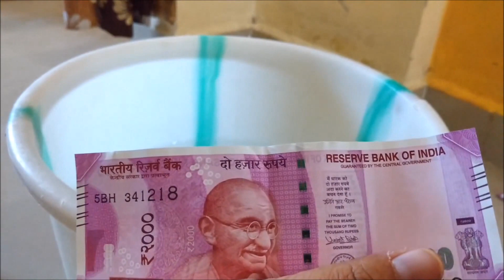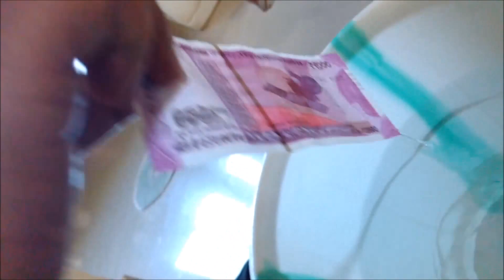New 2000 RS Currency NOTE| Water Proof Test| Quality TEST | water resistant?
Ever since the government released new Rs 2000 notes, curious citizens have been taking selfies with the new currency note, preserving them, and even framing them. There were even rumors much to the annoyance of authorities that the new notes have GPS.

A curious person who had doubts about the quality of the new denomination decided to test  it by rinsing the note in water. He soaked it in order to ascertain whether the new note is water resistant, following which he uploaded the video on YouTube. The video has gone viral since then

/*keytags
2000 rupees note,
2000 rupees note fake,
2000 rupees note chip,
2000 rupees note features,
2000 rupees note water test,
2000 rupees note water proof,
2000 rupees note water resistant,
2000 rupees note quality,
2000 rupees note quality test,
2000 rupees note modi,